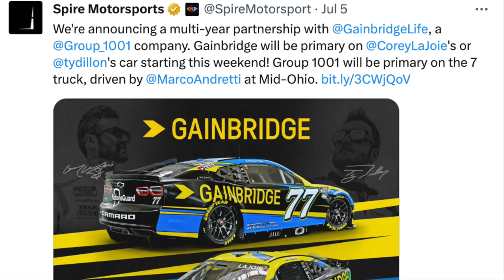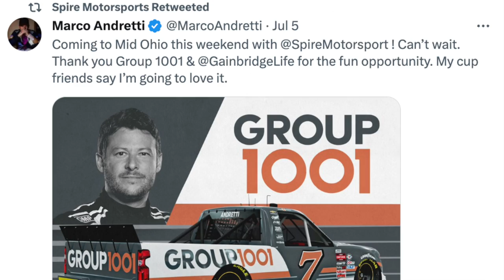Andretti Buying Spire Motorsports? (Appearance by Nate Dog)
Is Andretti Autosport poised to buy Spire Motorsports and finally enter the NASCAR Cup Series? Special appearance by Nate Dog.